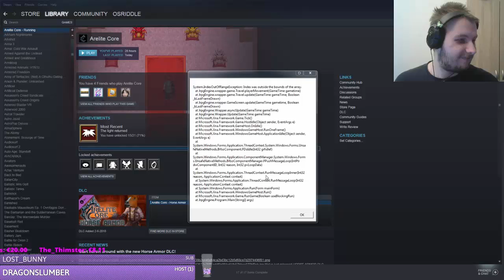Arelite Core, Episode 34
[Links]

[Music/Sound]